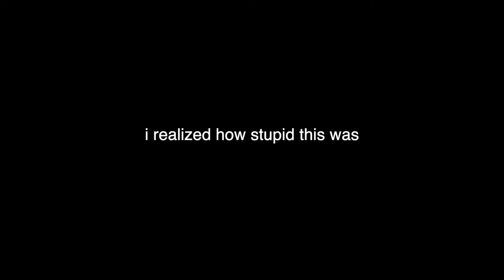CHILL VLOG: hanging out with friends + shopping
I always say I post videos every Tuesday but post every other Tuesday, but I hope you liked this video, I know I showed a lot of me going out, no I do not encourage to go out and about since we are still in a pandemic. It's a risk you take every time you go out. I and my friends also make sure that we are not sick before hanging out. I hope that this entertains you!

Please give me feedback on ways I can make my videos better or improve them, also if you have any video ideas feel free to comment them down below or send me a message on any of my social media!